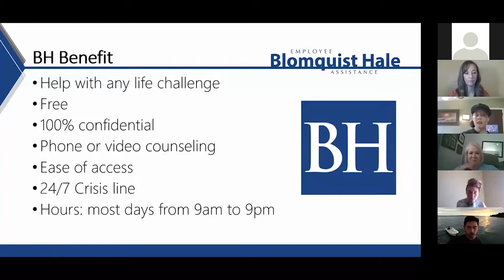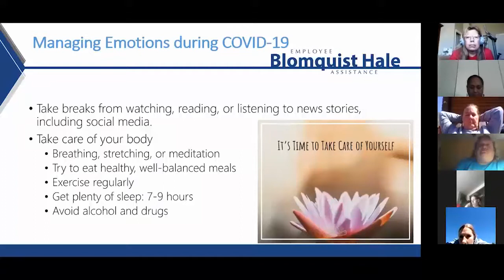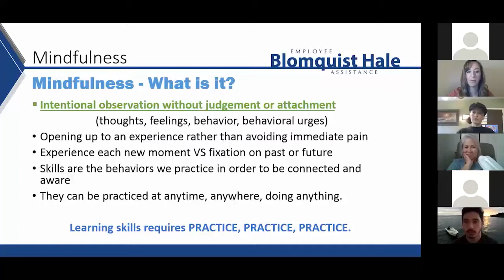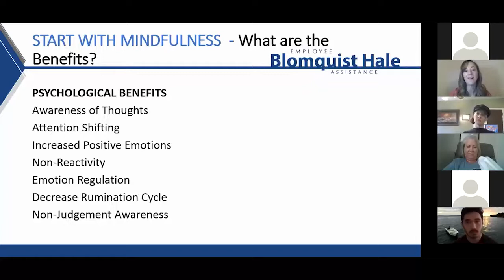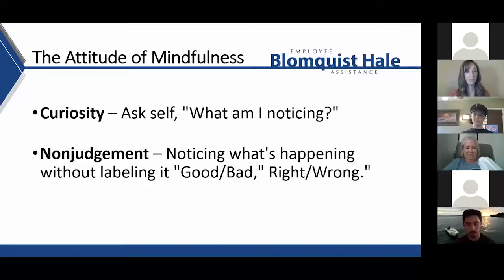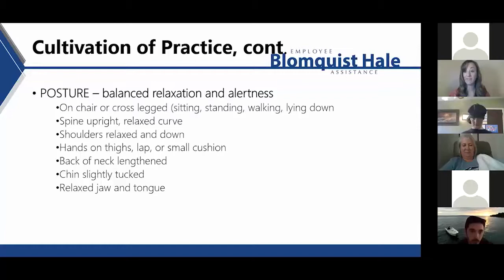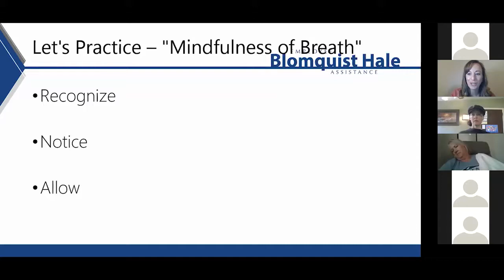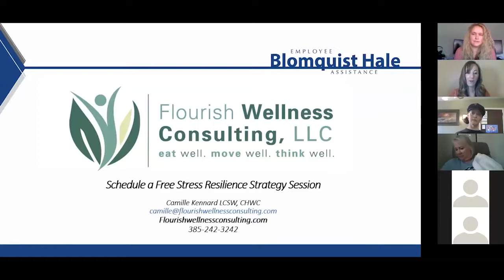Mindfulness & Meditation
Establishing Your Own Meditation Practice by creating a place of comfort.
Participants will learn the following:
• What is meditation and what are the benefits?
• Choosing to practice with the attitude of non-judgement
• Cultivation of Practice by setting aside time and space (when, how, where?)
• Setting an Intention (why meditate?)
• Practice during the workshop.